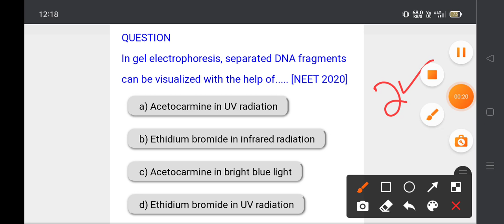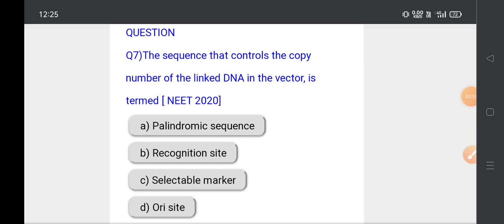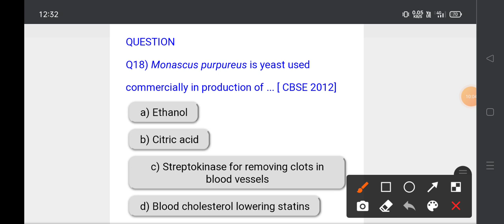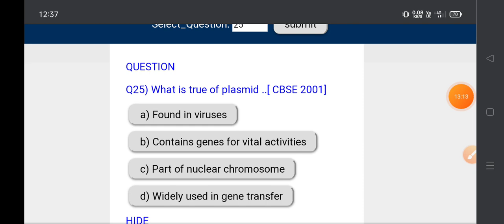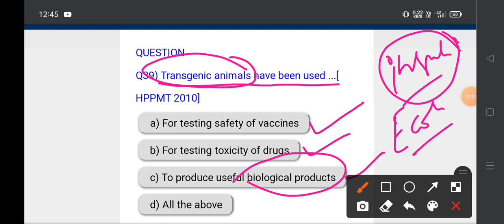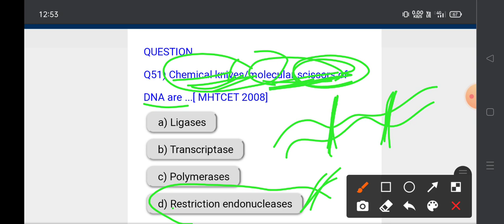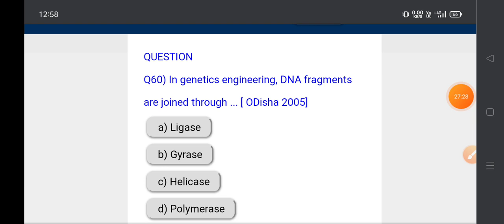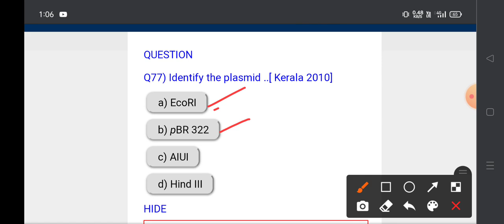BIOTECHNOLOGY || ONE SHOT || NEET || JKBOPEE || SKAUST || CLASS 12TH BIOLOGY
BIOTECHNOLOGY
CLASS 12TH BIOLOGY
ONE SHOT
TOP NOTCH QUESTIONS